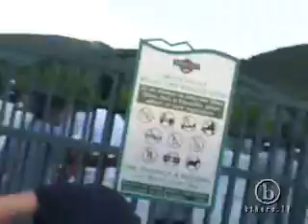Tony Hawk and Shaun White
Skating the Park City Utah skate park together for fun!